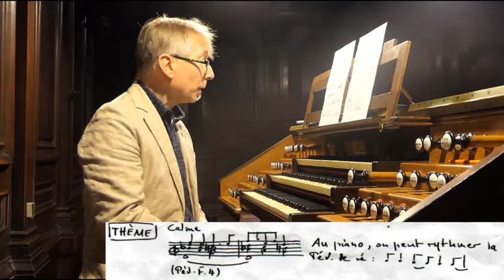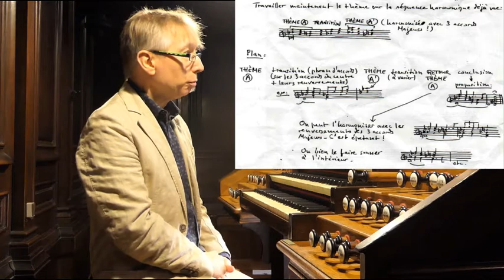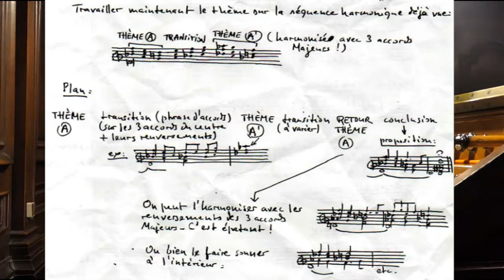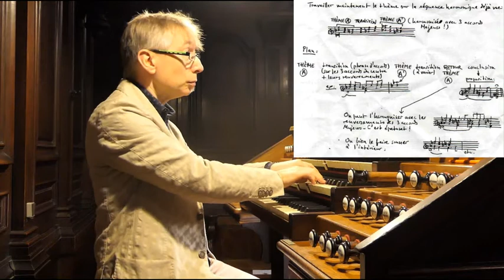Improvising with Jehan Alain I.3 Cours improvisation orgue Franck Vaudray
Masterclass, lesson in organ improvisation, Franck Vaudray
Grand Orgue Aristide Cavaillé-Coll (1880), Saint-François, Lyon France